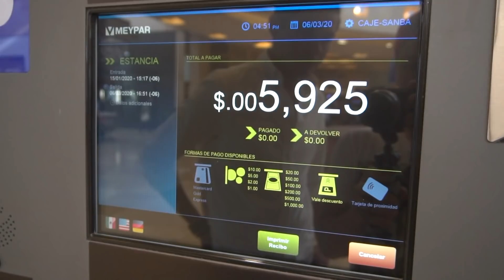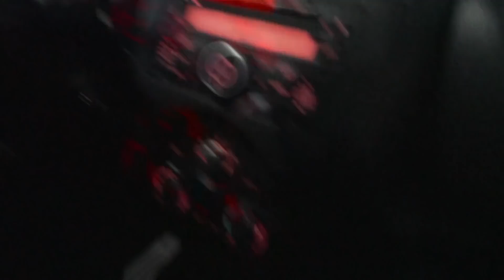Aprendiendo DRIFT en el COCHE de mi EDITOR l ATRX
Perros, ojalá les haya gustado el video, estuvo muy divertido hasta que no lo fue, recuerden siempre cuidarse y siempre hacerse responsables. Cuidense mucho y pásenla muy bien hoy perros!

CODIGO RAPPI
ATRX - $150 en tu primera compra

No olviden seguir a nuestros amigos y a nosotros en nuestras cuentas de Instagram y Twitter